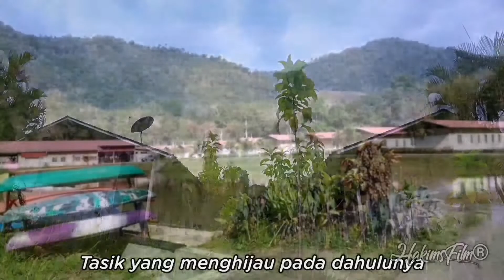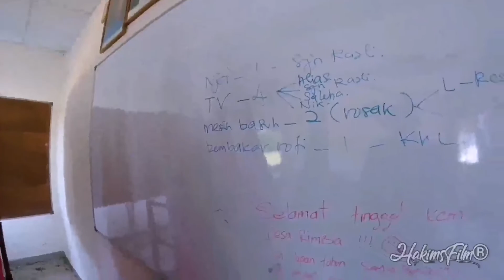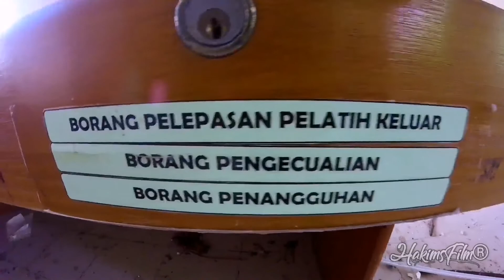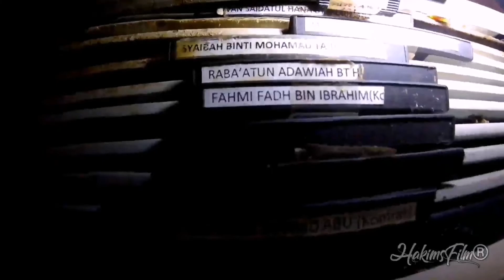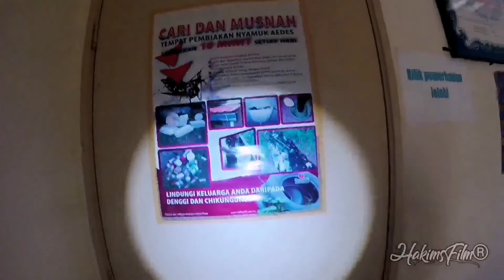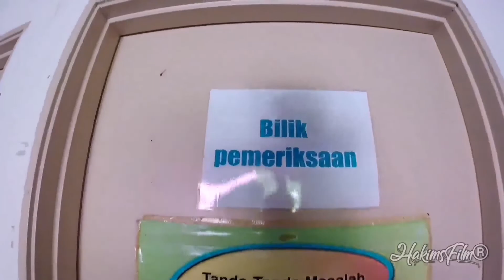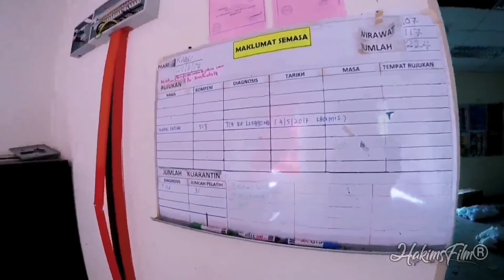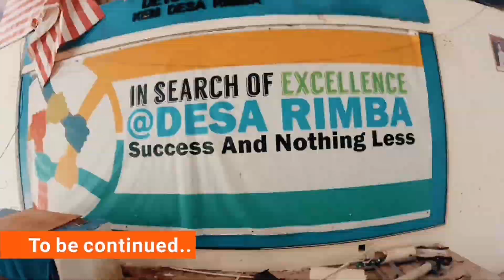Kem Desa Rimba | Kem Plkn Ditinggalkan Ini Punya Misteri Tersendiri..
Kem Desa Rimba | Kem Plkn Ditinggalkan Ini Ada Kisahnya..

Welcome Back Explorer.

Video dirakam di dalam bulan Ramadhan,
Bertempat di kem lama plkn yang pernah beroperasi dengan cemerlang pada zaman kegemilangan nya sebelum menteri belia dan sukan pada waktu itu (Syed Saddiq Syed Abdul Rahman) memutuskan untuk memansuhkan Program Latihan Khidmat Negara ini di seluruh Malaysia, berkuat kuasa, sekitar 2018.

Apakah yang masih tersisa di sana pada hari ini?
 ™HakimsFilm

SPECIAL THANKS :
Composer : Whitesand (Martynas Lau)
Year : 2017

✅Subtitles - Siti Hajar ❤️
✅Edited  - Hakim
✅Story  - Hakim, Hajar ❤️
✅Voice over  - Hakim
✅Mixing/lyrics - Hakim
✅Thumbnail - Hakim
✅Exploration - Hakim